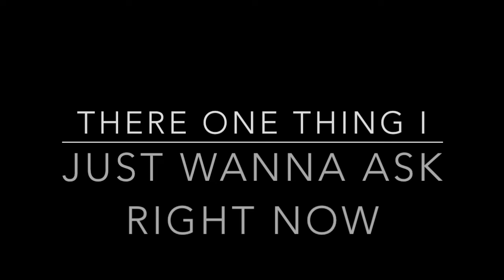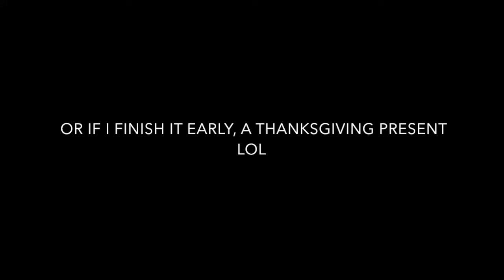yes guys i saw the nintendo direct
welp, the world of light seemed awesome so I decided, the super smash bros show special: world of light